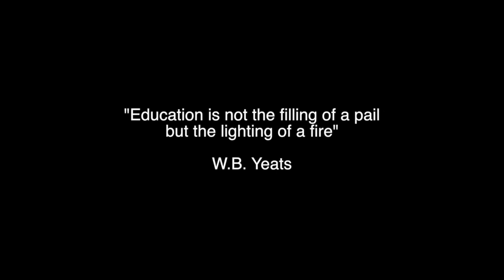Passion Driven Learning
I put this video together for my friend Steve Isaacs to use as part of his keynote address at the Games in Education Symposium in Albany, NY.

The video features 15 clips from my Brainwaves Video Anthology, nine teachers and six students speaking about passion driven learning.

Watch the full videos for each.